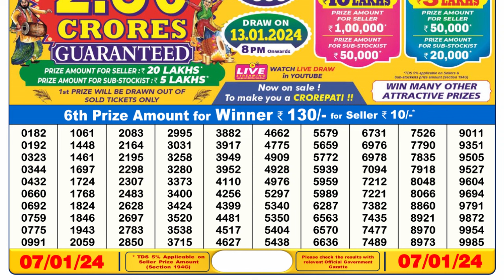🔴Dear Lottery Sambad Live 6pm today 07.01.24 Nagaland State Lottery Result